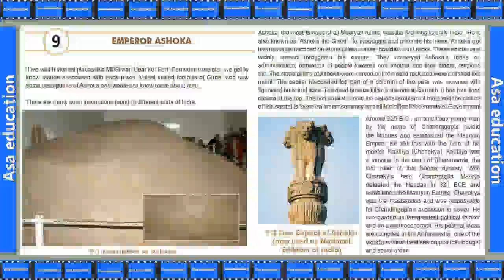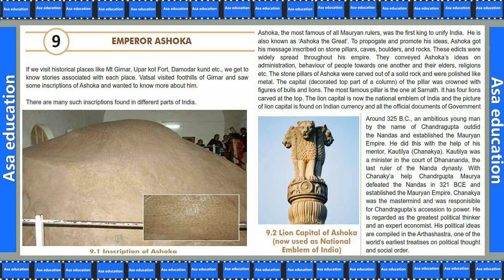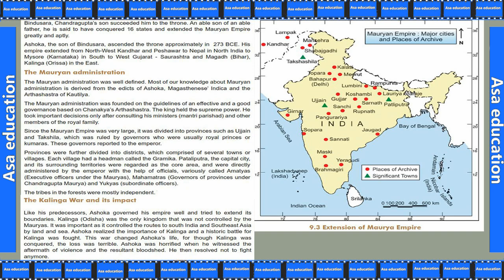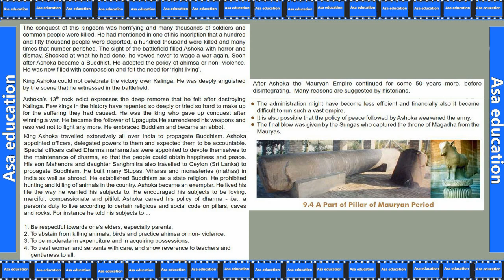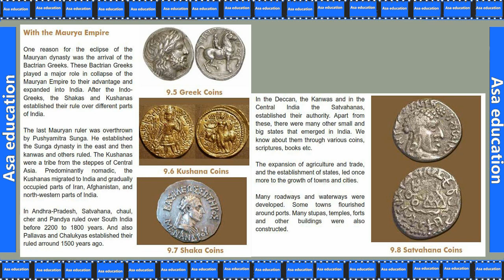Ch 9 Emperor Ashoka (Social Science, Grade 6 - 2nd Sem, GSEB) Easy explanation in Hindi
Book - Social Science - 2nd Semister.
Chapter 9 - Emperor Ashoka.

ASAP-G01